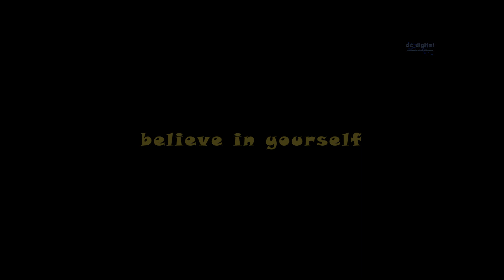Bella the Brave Butterfly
Bella the Brave Butterfly, a digital colourful picture flipbook/storybook with a message for small children, created with AI @drdibyenduchild
Once upon a time in a colorful meadow, lived Bella, a timid butterfly. Bella admired her friends' daring flights but was afraid to join in. One day, a strong wind swept her far from home. Lost and scared, Bella met a wise ladybug.
"Believe in yourself," said the ladybug. Bella took a deep breath and fluttered her wings. Slowly, she soared into the sky. She faced thunderstorms and rainbows, each challenge making her braver.
Bella spotted a field of flowers in the distance. Determined, she flew closer, discovering her friends trapped in a spider's web! With newfound courage, she darted down, using her delicate wings to free them.
Her friends cheered, "You're our hero, Bella!" From that day on, Bella was known as the bravest butterfly. And every time she felt scared, she remembered the ladybug's words and soared fearlessly through the sky.